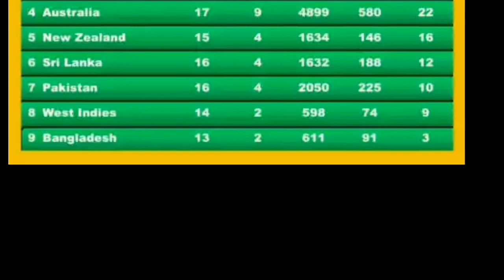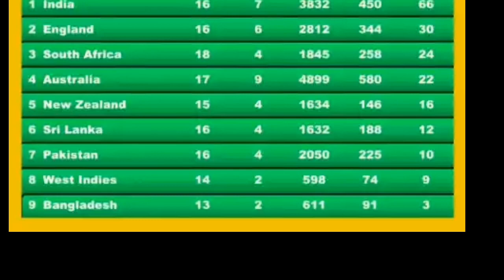ICC टेस्ट चैंपियनशिप में सबसे ज्यादा छक्के लगाने वाली टॉप टीमें, No.1 टीम ने लगाए 66 छक्के